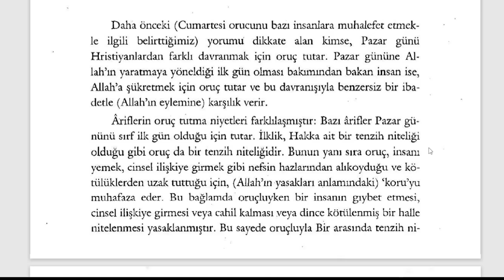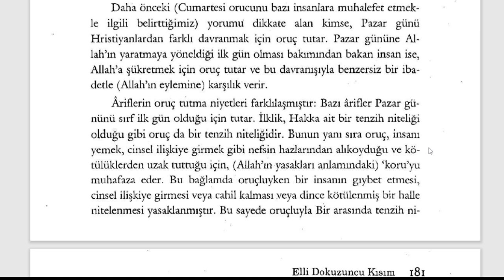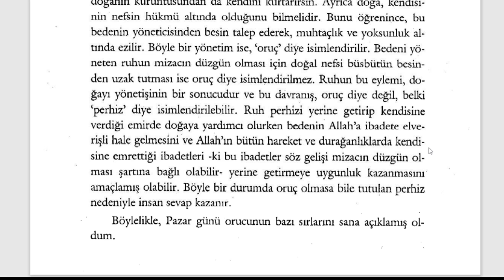Fütuhât-ı Mekkiyye - Pazar Günü Orucu (9. Sifr 59. Kısım) - 3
Orucun Sırları

🕘Okunan Yerler:

Pazar Günü Orucu

Fütuhât-ı Mekkiyye Sesli Kitap (Tamamı)